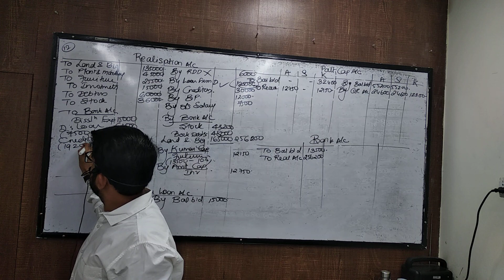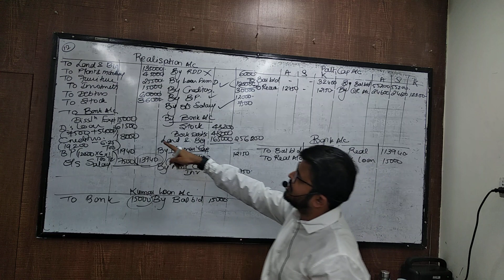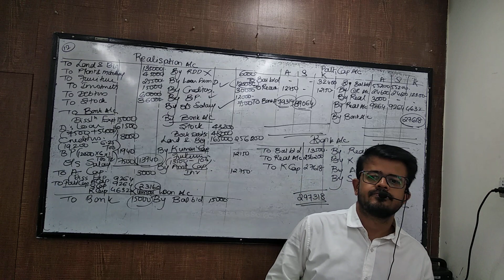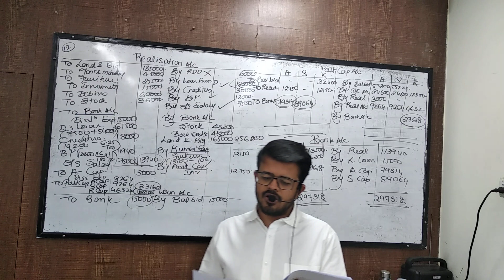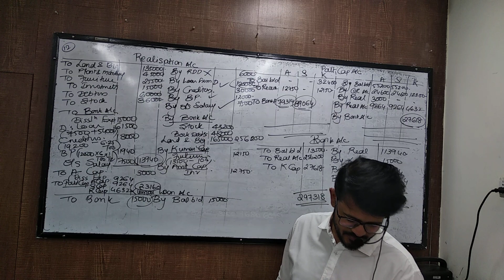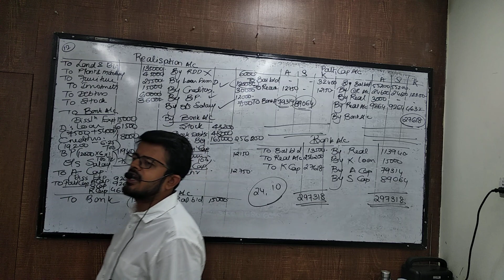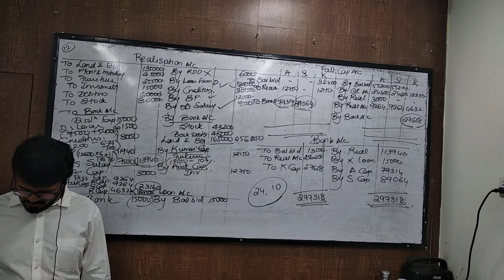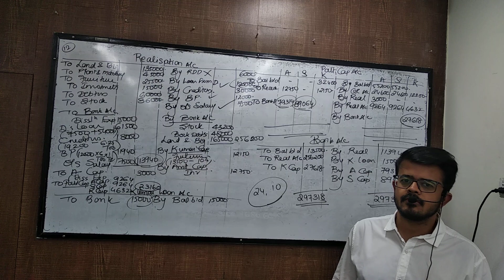mar 31 caf dissolution part 4